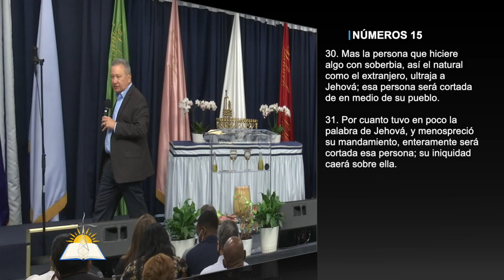La naturaleza del orgullo #1 - El orgullo es menosprecio a Dios - Pastor Juan Radhamés Fernández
Tema: La naturaleza del orgullo #1 - El orgullo es menosprecio a Dios

Versos:
Salmos 19:13
1 Corintios 15:28
Ezequiel 28:14-17
Deuteronomio 6:5
Romanos 7:24
Mateo 4:3
Génesis 3
Mateo 11:29
Lucas 2:52
Salmos 19:12, 13
Números 15:27-36
2 Samuel 12
2 Samuel 12:9
Números 25
Números 25:11-13

¿Quiénes somos?

CCLI # 11207910
Church Streaming & Podcast License
CCLI # CSPL060797